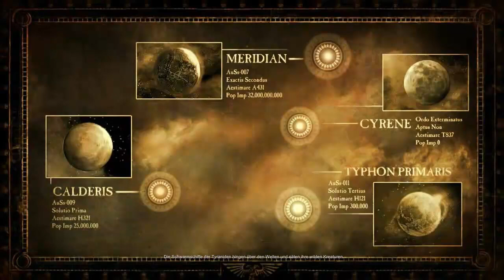Dawn of War 2: Chaos Rising (Let's Play Together Trailer by JHZ-LP & DUB-LP)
Trailer zum anstehenden Let's Play Together Dawn of War 2: Chaos Rising - Projekt (mit DerUnnahbareLP).

Nicht auf meinem Kanal!!

Musik (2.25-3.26): Epic Score - Siren's Call

Mit ausdrücklicher Erlaubnis (nach Nachfrage) hochgeladen:
"Yes, you can use Epic Score's music in a NON-professional, NON-commercial YouTube video."

Genutztes Bildmaterial: Dawn of War (Videosequenzen)
Grafiken, Schriften und Video wurden selbst erstellt!

Music © by Epic Score & THQ/Warhammer 40k/Relic/GamesWorkshop

Ich verdiene mit diesem Video kein Geld und nutze es auch sonst nicht kommerziell. Jegliche Rechte an diesem Spiel liegen bei den Produzenten. Dieses Video soll als eine Art von Werbung für das Spiel gelten, es soll gezeigt und so schmackhaft gemacht oder schlicht als Unterhaltung genutzt werden.